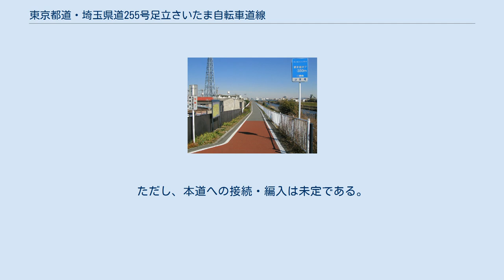東京都道・埼玉県道255号足立さいたま自転車道線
川口市領家3丁目（2012年2月） 新芝川沿い。
川口市内 東京都道・埼玉県道255号足立さいたま自転車道線（とうきょうとどう・さいたまけんどう255ごう あだちさいたまじてんしゃどうせん）は、東京都足立区から埼玉県さいたま市大宮区に至る都道府県道（東京都道・埼玉県道）である。
 新芝川・芝川に沿う自転車歩行者専用道路である。
 なお、整理コード3601の特例都道、「二五五号線」は、千代田区から港区に至る全く別の路線である。
 さいたま市管理区間の大半は、河川改修工事により未整備となっている。
整備されている区間は僅か0.23kmのみである。
なお、このうち埼玉県が「川の国埼玉 川の再生基本方針」に基づいて策定された「水辺再生100プラン事業」によって、国道463号の念仏橋から北へ7.8km（計画は8.5km）の区間を芝川遊歩道として2010年度（平成22年度）より整備を開始している。
ただし、本道への接続・編入は未定である。
また、旧大宮市が1977年（昭和52年）から1984年（昭和59年）にかけて、独自に芝川サイクリングロードとして整備した区間があるが、河川改修工事によって寸断した区間が多いようである。